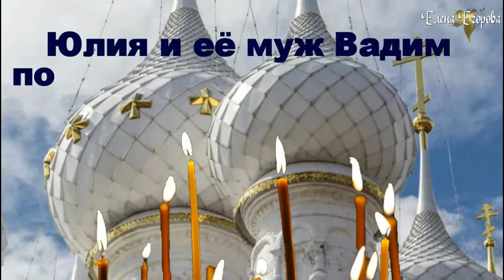ЮЛИЯ БЕРЕЗОВА .ПОМОЛИСЬ ОБО МНЕ МОЙ ДРУГ.